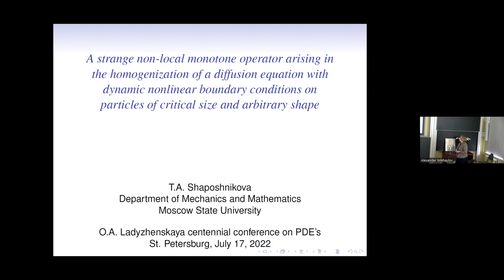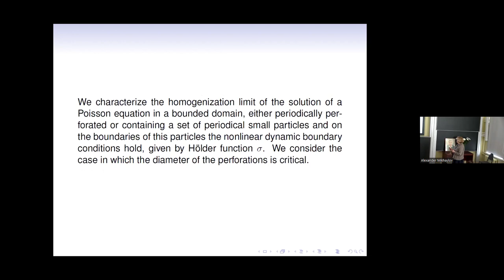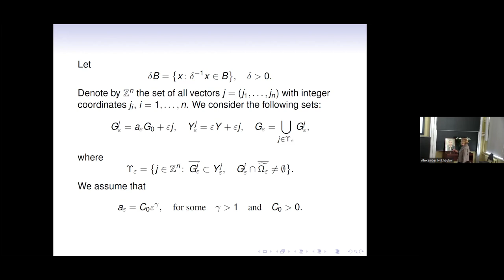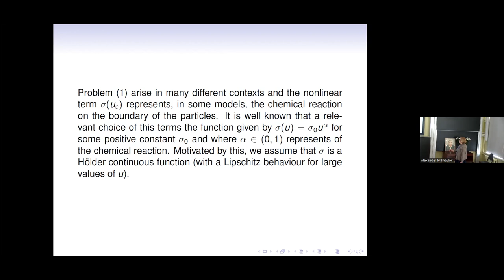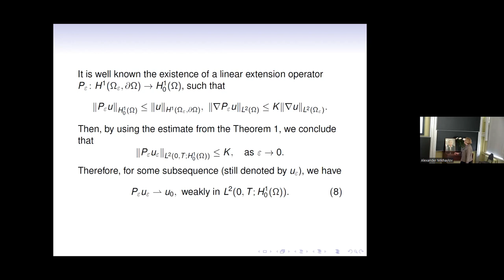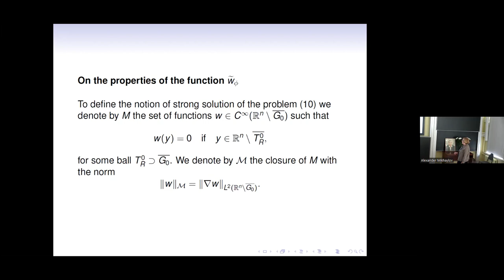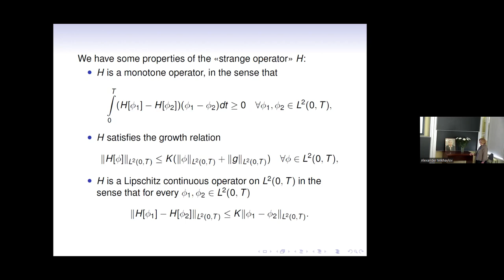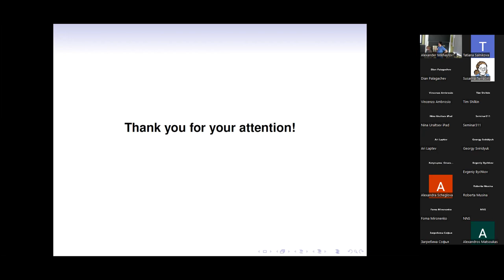T.A. Shaposhnikova | A strange non-local monotone operator arising in the homogenisation...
Tatiana A. Shaposhnikova (Lomonosov Moscow State University)
A strange non-local monotone operator arising in the homogenization of a diffusion equation with dynamic nonlinear boundary conditions on particles of critical size and arbitrary shape

We characterize the homogenization limit of the solution of a Poisson equation in a bounded domain, either periodically perforated or containing a set of asymmetric periodical small particles and on the boundaries of this particles a nonlinear dynamic boundary conditions holds involving a H¨oder nonlinear function 𝜎(𝑢). We consider the case in which the diameter of the perforations (or the diameter of particles) is critical in terms of the period of the structure. For this case of asymmetric critical particles we prove that the effective equation is a semilinear elliptic equation in which the time arises as a parameter and the nonlinear expression is given in terms of a nonlocal operator 𝐻 which is monotone and Lipschitz continuous on 𝐿^2(0, 𝑇), independently of the regularity of 𝜎.